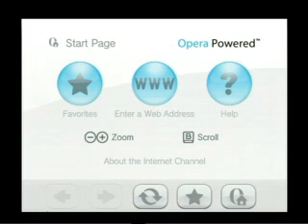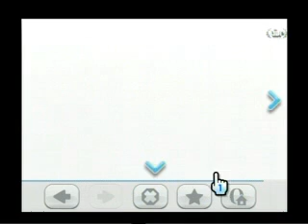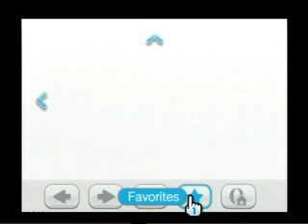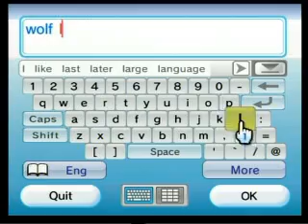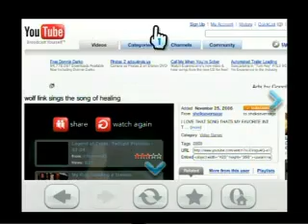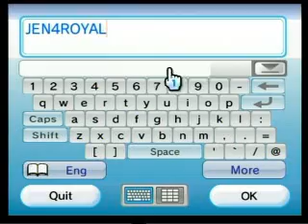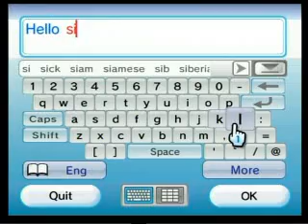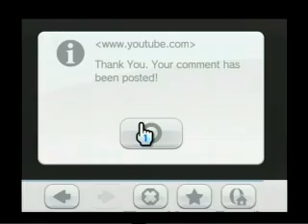Wii Internet Channel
Opera powered
feels really good